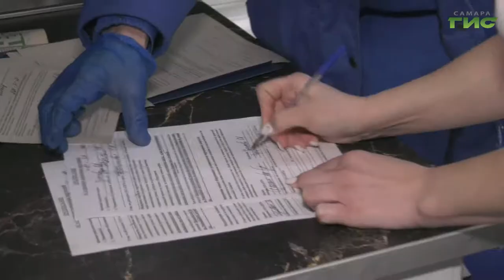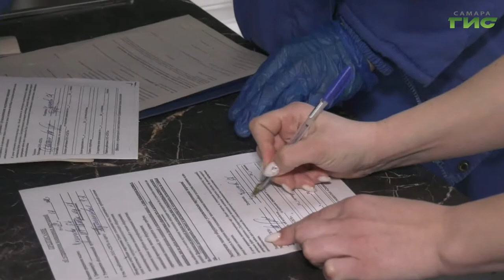"События" от 24.02.2022 (вечер)